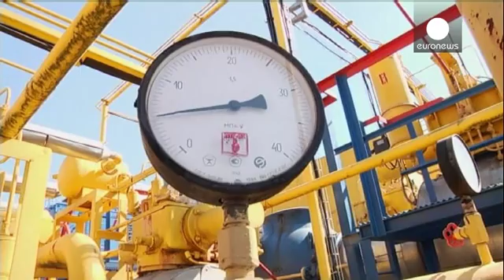Ucraina, Kiev pronta a un cessate il fuoco unilaterale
Kiev è pronta a cessare il fuoco in maniera unilaterale nell'Ucraina dell'Est. Lo ha detto il presidente ucraino Petro Poroshenko citato dalle agenzie stampa russe Interfax e Itar-Tass.
Vladimir Putin e  Poroshenko si sono parlati al telefono nella notte.

Negli ultimi giorni c'era stata un'escalation dei combattimenti.

Ieri due giornalisti russi sono morti nell'est dell'Ucraina. Si tratta di operatori della tv Russia 24, il cameraman Anton Voloshin e il reporter Igor Korneliuk, uccisi da col...